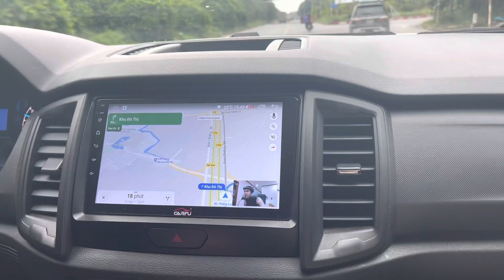Giao xe điện 3 bánh supuer 2021 thạch thất hà nội . Liên hệ